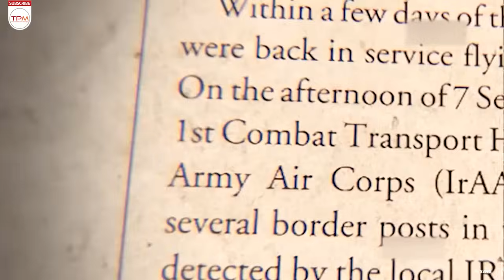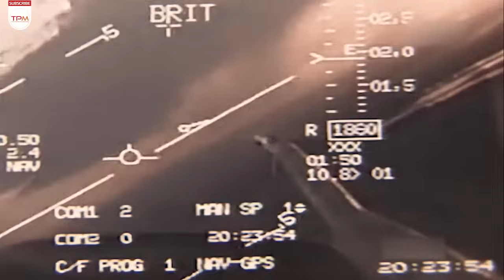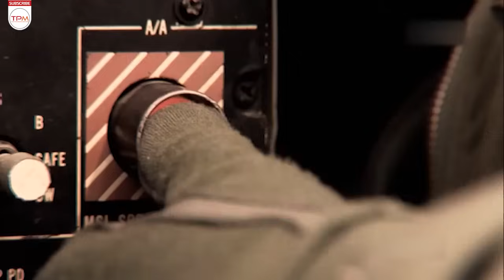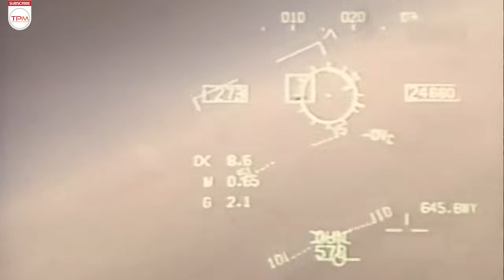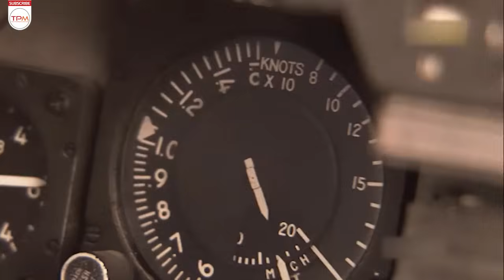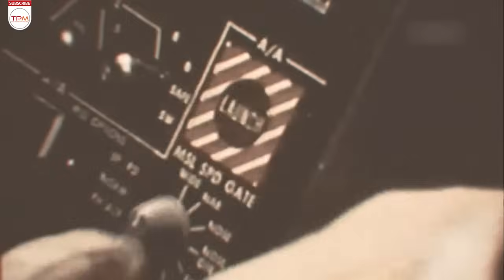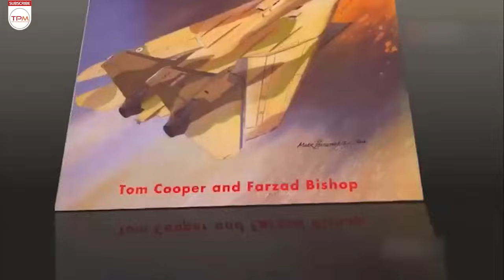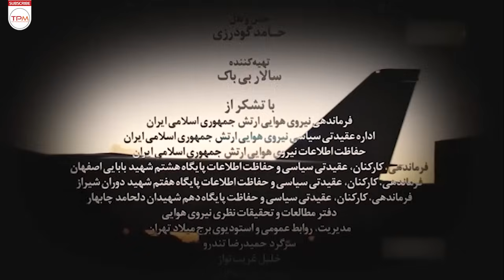مجموع مستندهای نبردهای تامکت - Iranian documentary - قسمت دوم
مستند نبردهای تامکت ، روایتی از دلاورمردی خلبانان هوا نیروز ارتش است، این مستند به گونه ای ساخته شده است که بینندگان در خلال صحبت های خلبانان، صحنه های بازسازی شده این جنگ را می بینند. بازسازی درگیری هوایی خلبانان F۱۴ ایران با خلبانان عراقی در آسمان خارک، اصفهان و تهران از جمله بخش های این مستند است.

خلاصه مستند ایرانی نبردهای تامکت 👆
About Iranian documentary
The Tomcat Battles documentary is a story of the bravery of Air Force pilots, this documentary is made in such a way that the viewers see the recreated scenes of this war during the talks of the pilots. The reconstruction of the aerial conflict between Iranian F14 pilots and Iraqi pilots in the skies of Khark, Isfahan and Tehran is one of the parts of this documentary.
عوامل مستند جدید نبردهای تامکت
کارگردان: محمد شکیبانی
محصول ایران - 1396

سریال نبردهای تامکت به کارگردانی محمد شکیبانیا در سال 1396 ساخته شده است. این سریال محصول کشور ایران و در ژانر جنگی و مستند می‌باشد. .